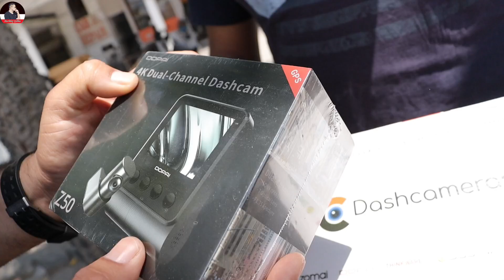ਲੋਕ ਮੱਲੋ ਮੱਲੀ ਲੜਾਈ ਭਾਲ਼ਦੇ ਨੇ;ਗੱਡੀ ਦੇ ਅੱਗੇ-ਪਿੱਛੇ ਰਿਕਾਡਿੰਗ ਕੈਮਰਾ ਜ਼ਰੂਰੀ ਆ|Harbhej Sidhu|Dashboard Cam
ਲੋਕ ਮੱਲੋ ਮੱਲੀ ਲੜਾਈ ਭਾਲ਼ਦੇ ਨੇ;ਗੱਡੀ ਦੇ ਅੱਗੇ-ਪਿੱਛੇ ਰਿਕਾਡਿੰਗ ਕੈਮਰਾ ਜ਼ਰੂਰੀ ਆ